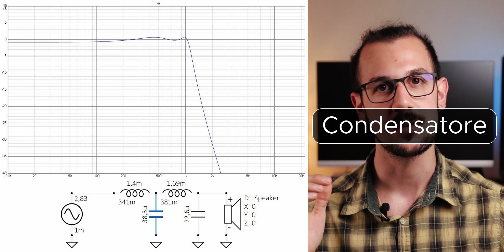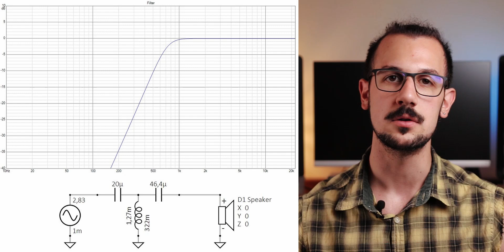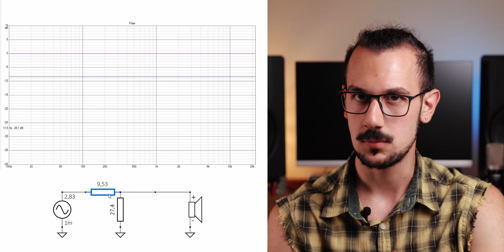FILTRI CROSSOVER passivi, Tutti i tipi in 10 minuti !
I filti crossover sono molto complessi nella progettazione e non tutti conoscono le possibili varianti che permettono di ottenere certi risultati. Combinare piccoli circuiti e paradigmi di progettazione porta ad avere un filtro molto complesso formato da tanti piccoli segmenti molto semplici tra loro. In pratica, tutto è riconducibile a varie tipologie che andremo a elencare proprio in questo video, il tutto accompagnato da grafici e schemi elettrici.

(sul sito web c’è anche la sezione dedicata per i contatti)

Ti ringrazio per aver guardato con interesse il video, se ti è piaciuto un pollice in su male non fa ! Scrivimi nei commenti le tue domande che per quanto ti possano sembrare banali magari non lo sono!
- Mike Borghese-

I miei CONSIGLI su attrezzatura AUDIO che reputo ottima a prezzi bassi:

Qui ho trovato attrezzatura ELETTRONICA FAI DA TE a prezzi ottimi:

Per le MISURAZIONI tecniche invece uso queste attrezzature:

Per chi vuole iniziare consiglio questi ARTICOLI di FA DA TE:

SPEAKER ECONOMICI ma con un suono ottimo:

ATTREZZATURA VIDEO:

Gruppo TELEGRAM dove si chiacchiera di impianti audio (ogni domanda è ben accetta)